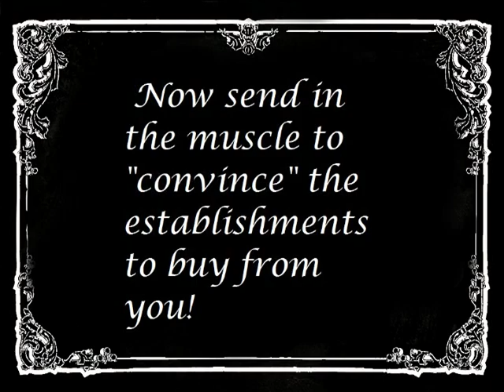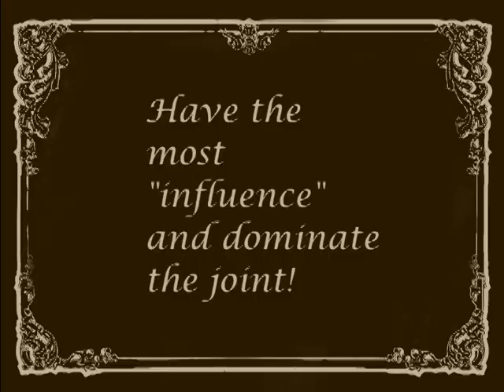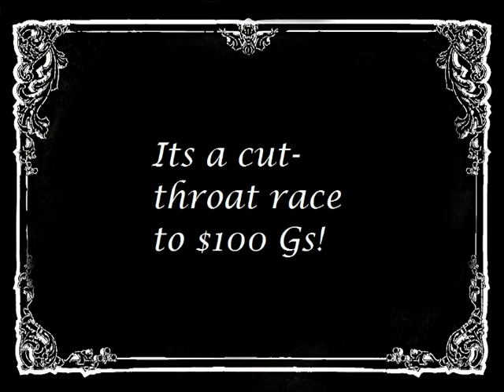Bootleggers Kickstarter Video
This is the video from our Kickstarter for Bootleggers!